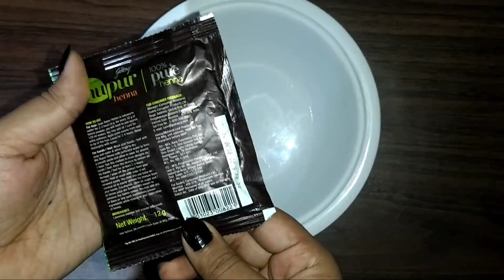How to make Henna Mehndi for healthy Silky nd Shiney Hair |Best Hair mask for Hair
मेंहदी में ये मिलाकर लगाएं और बालों का Colour Burgundy बनायें। 100% Natural Shiney & Burgundy Colour

 Quaries Solved:-
1)Balo me mehndi lagane ka sahi tarika
2) Balo me mehndi kaise lagaye
3) Balo ke liye mehndi me kya dale
4) mehndi se Balo ko kala karne ka tarika
5)  Balo me mehndi lagane ka asan tarika
6) Hair mein mehndi lagane ka tarika
7) Balo me mehndi lagane ka sahi tarika for man
8) Balo me mehndi lagane ka sahi tarika hai
9) Balo me mehndi lagane ka sahi tarikabataye
10) Balo pe mehndi lagane ka tarika
11) Hair colour
12) color transformation
13) Hair colour brown
14) Hair colour at home
15) Long hair,hair color at home
16) Hair transformation
17) Colour your hair
18) How to choose hair color
19) Colour hair naturally
20)  How to colour your hair
21) Hair colouring
22) hair colour red
23) Hair colour idea
24) Hair colour name
25) hair colour boys
26) colours burgundy colour henna for hair colouring